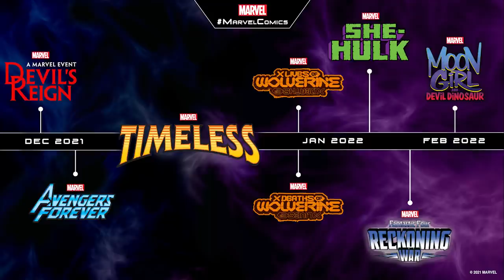New Wolverine, Avengers, Fantastic Four Comic Events Dec/Jan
0:00 Intro
1:55 Devil’s Reign
4:48 Avengers Forever
8:32 Timeless
11:12 X Lives/Deaths of Wolverine
14:39 She-Hulk
17:27 Fantastic Four: Reckoning War
20:22 Moon Girl Devil Dinosaur

In celebration of Marvel’s Birthday today, Marvel Comics revealed its first look at eight new tentpole titles that will shape the future of the Marvel Universe in the months to come.

Devil’s Reign
All hell breaks loose in the Marvel Universe as the Kingpin finally declares all-out war on the heroes in Devil’s Reign! Having set the stage in their Eisner-nominated Daredevil epic, Chip Zdarsky and Marco Checchetto’s far-reaching crossover event finds Mayor Fisk outlawing all Super Heroes in New York and unleashing intel on all their dark secrets, while pitting Daredevil, Elektra, Captain America, Iron Man, Spider-Man, the Fantastic Four, and many more against his Thunderbolt agents. But in the end…Who Will Reign?

Avengers Forever
Marvel Comics’ Avengers Forever pulls together archeologist Tony Stark, AKA the Invincible Ant-Man, and Avengers from across the multiverse to bring order to timelines where ‘hope’ is a four letter word. Jason Aaron and Aaron Kuder present an all-new series that will redefine the Avengers as…the Multiverse’s Mightiest Heroes.

Timeless
The future of the Marvel Universe is here, and Timeless is where it all begins. When a threatening new timeline emerges, Kang the Conqueror must fight his way through the coming year to protect the main 616 timeline he’s worked centuries to solidify as his own. Jed MacKay, Kev Walker, Joe Bennett, Mark Bagley, and more provide a first look at what’s coming to the Marvel Universe in 2022 in a story that will prove…the Future is Timeless.

X Lives/Deaths of Wolverine
House of X and Powers of X ushered in the First Krakoan Age of the X-Men. Now, Marvel Comics’ X Lives of Wolverine and X Deaths of Wolverine will test ‘the best there is at what he does’ before any mutant can survive to the Second Krakoan Age. Benjamin Percy, Joshua Cassara, and Federico Vicentini tell two interlocked tales about what happens to Wolverine when…His Pasts Meet His Future.

She-Hulk
Marvel Comics’ She-Hulk, from Rainbow Rowell and Rogê Antônio, throws the book at Jennifer Walters as she tries to put her rage-filled days behind her and return to practicing law in defense of the innocent. But when a friend from her past comes knocking with a mystery she can’t resist, She-Hulk gets…Back To Bashing.

Fantastic Four: Reckoning War
Dan Slott is joined by Carlos Pacheco and Rachael Stott for Marvel Comics’ Fantastic Four: Reckoning War, an epic saga over 15 years in the making. The original secret war of the Marvel Universe has been reignited and every living being in reality is in danger, for we are finally at…Our Day Of Reckoning.

Moon Girl Devil Dinosaur
Lunella Lafayette and her lovable 20-foot dinosaur are BACK in Marvel Comics’ Moon Girl and Devil Dinosaur. But what shape will their partnership take in this exciting new era? Keep your eyes peeled in the coming months for more news about the next adventure of the biggest brain in the world that will send dino-sized shockwaves throughout the Marvel Universe. In 2022, Moon Girl and Devil Dinosaur will bring new meaning to the term “Marvel Team-Up” in a tale that promises to...Shake Your World.